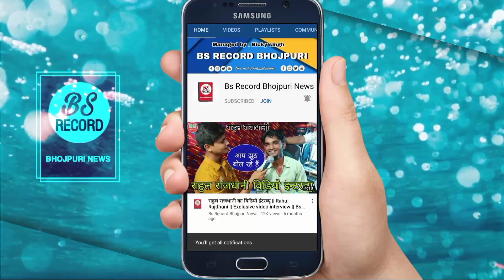देखिए धंनजय धड़कन के गाना पर लगातार मारा जा रहा हैं रिपोर्ट आखिर क्यों ! Dhananjay Dhadkan Report